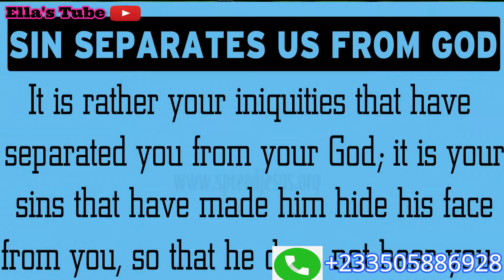THIS IS WHAT HAPPENED IN THE GARDEN OF EDEN ( THE STORY OF EDEN)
Watch scenes in the of Eden with Emmanuella